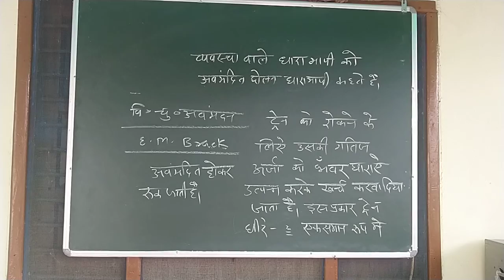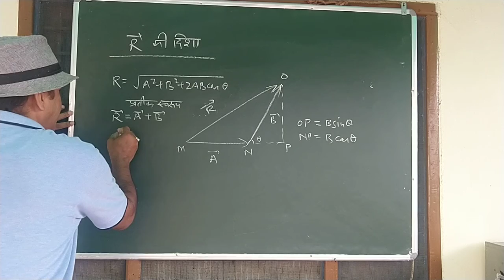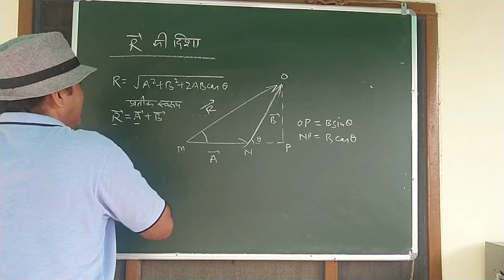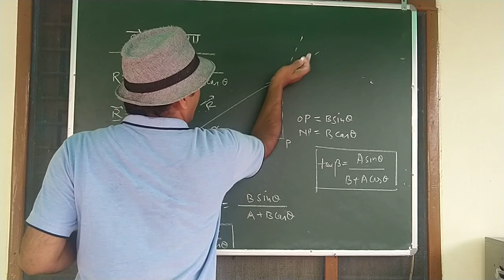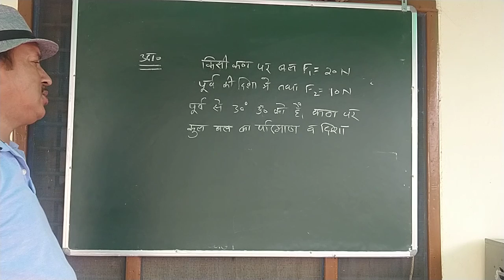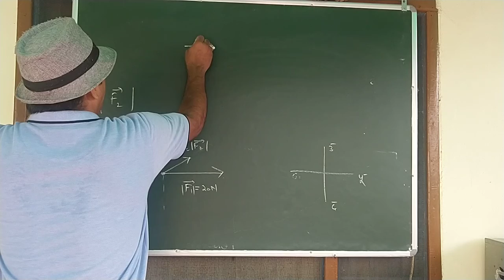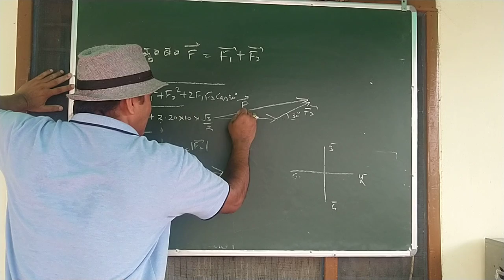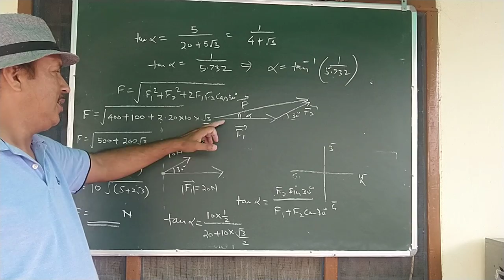सदिश की दिशां vedio16